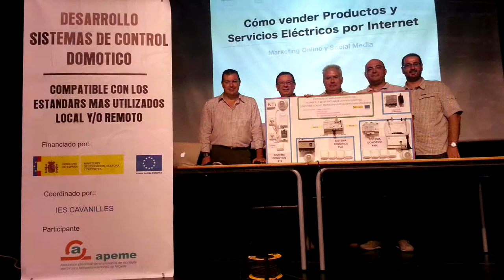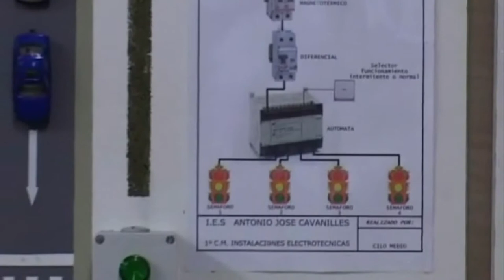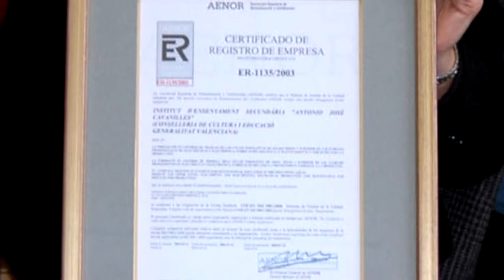Cavanilles 2014 - Proyecto Alemania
Presentación de Instituto A. J. Cavanilles de Alicante para Las Empresas Alemanas